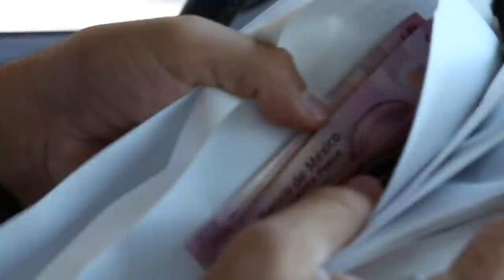Regalando dinero al volante, así festejo el aniversario del Escorpión Dorado!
Su dios así festeja el 11 aniversario desde que fueron dignos de ver la jugosidad hecha persona.